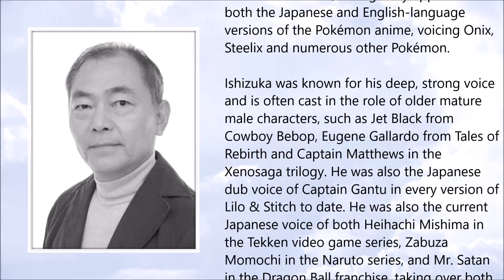Unshō Ishizuka ● A Simple Tribute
Unshō Ishizuka (May 1951 – August 2018)